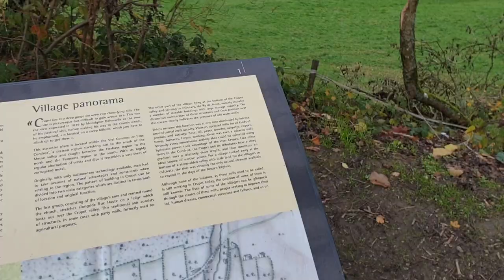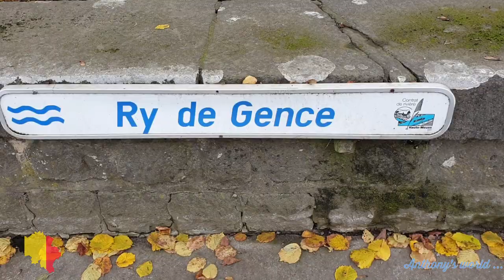CRUPET a small town near Namur BELGIUM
Crupet : Grotto of St Anthony of Padua, the Castle of Crupet & panoramic views